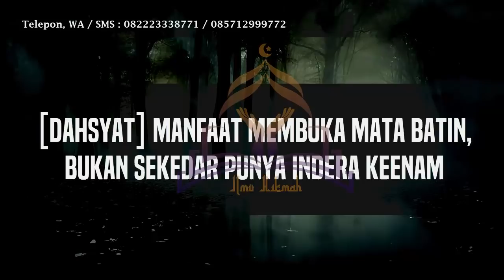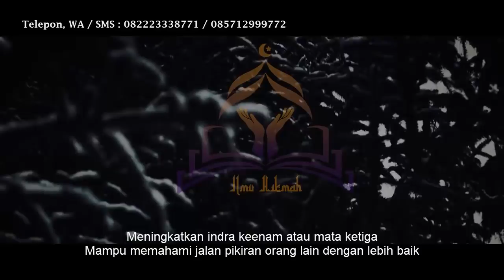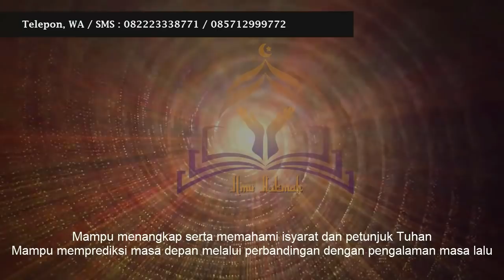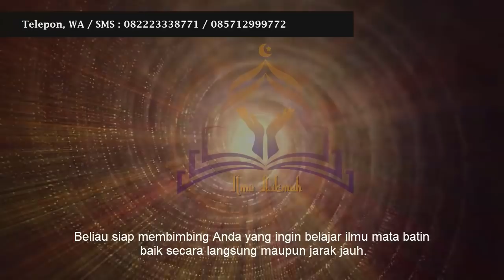[DAHSYAT] Manfaat Membuka Mata Batin, Bukan Sekedar Punya Indera Keenam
Untuk lebih tahu mari kenali lebih dulu tanda2 terbukanya mata batin, penyebab terbukanya mata batin, resiko terbukanya mata batin, tahapan terbukanya mata batinn serta dampak terbukanya mata batin.

Bagi Anda yang ingin membuka mata batin, silahkan Anda bisa belajar ILMU MATA BATIN Bersama Kang Masrukhan (Pakar Ilmu Spiritual dan Supranatural). Silahkan kunjungi website resmi beliau, KLIK =

ATAU Anda ingin membuka INDERA KEENAM? KLIK =